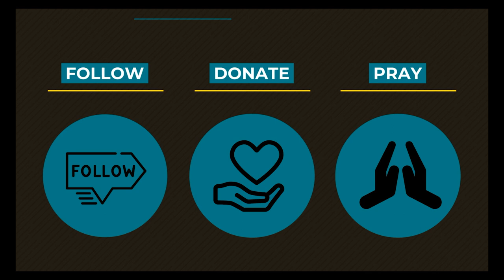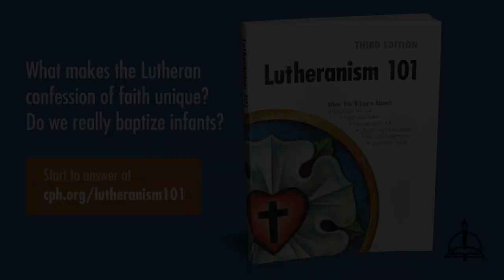0625 Christ Has Forgiven All of Your Sins - A Higher Things® Video Short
Christ's death on the cross has forgiven every single sin you have committed, commit, and will commit!